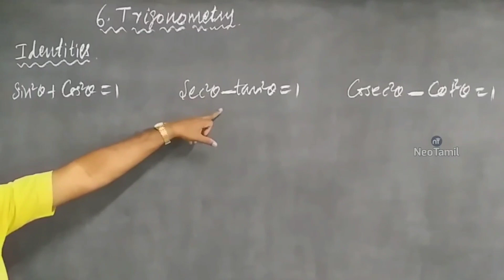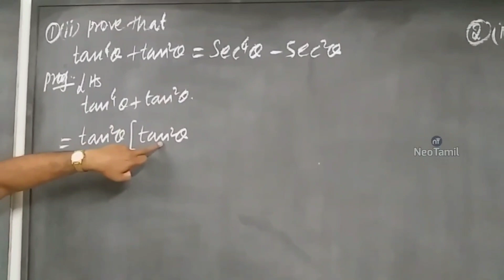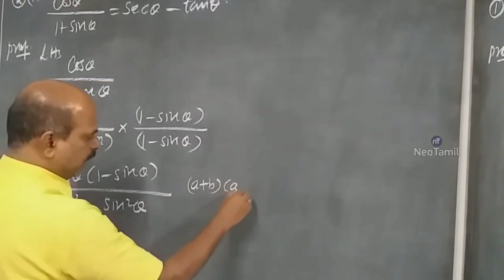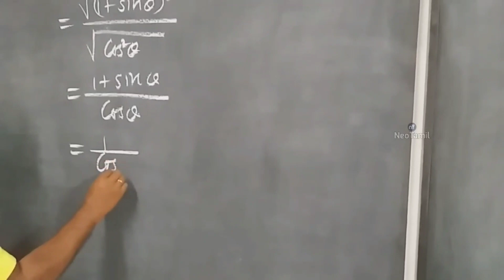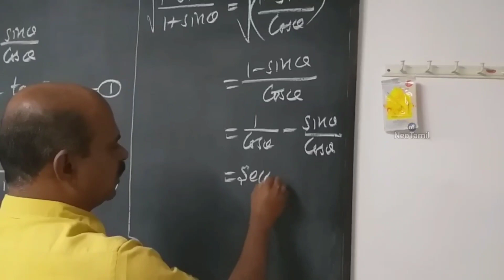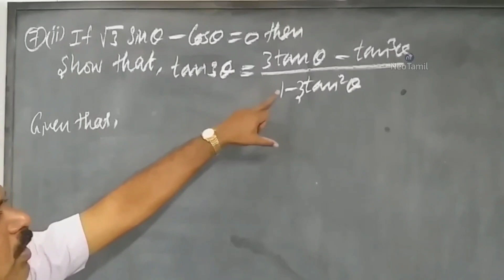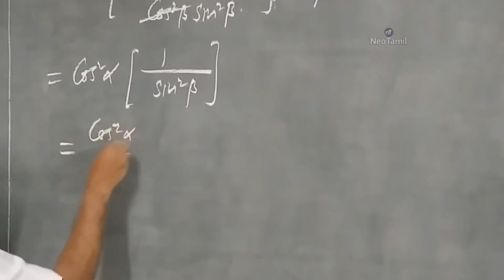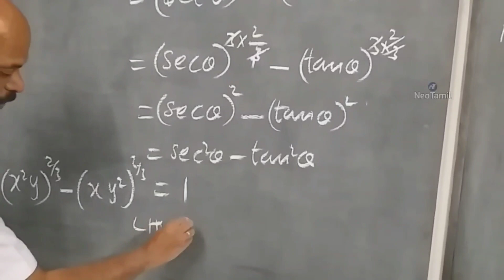10th Exercise 6.1 Q No 1,2,3,7,8 | Chapter 6 Trigonometry | 10th Mathematics | TN Syllabus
(00:00) Identities
(03:35) Q No 1 (i)
(05:57) Q No 1 (ii)
(07:55) Q No 2 (i)
(10:11) Q No 2 (ii)
(13:40) Q No 3 (i)
(18:22) Q No 3 (ii)
(25:15) Q No 7 (i)
(28:20) Q No 7 (ii)
(32:00) Q No 8 (i)
(34:55) Q No 8 (ii)

10th Mathematics
TN Syllabus
Chapter 6 Trigonometry
Exercise 6.1